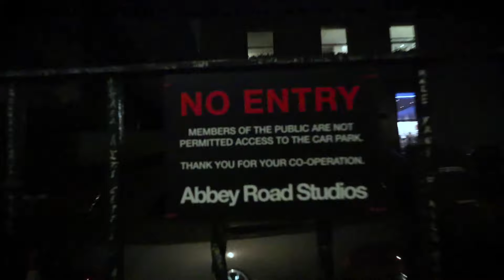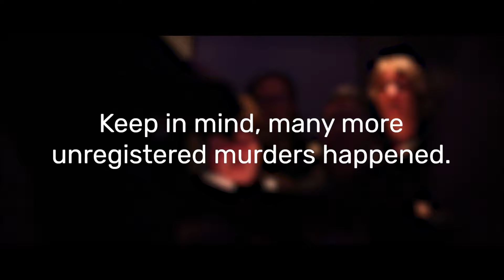I TRAVELLED 500 MILES IN 3 DAYS!!! | Hannah Phillips Real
i don't feel like leaving home for a month after all of this... i'mma go sleep now

🔲 I TRAVELLED 500 MILES IN 3 DAYS!!!

From heading off to London, to interview staff at the GIC at Tavistock to heading to Abbey Road and meeting up with Alex. I travel to Hampshire CAMHS to feature on a podcast and head to Southampton for a Transgender Day Of Remembrance vigil. But we do not forget to mention about heading to Reading to talk at a TDOR Vigil by My Umbrella LGBT+. Somewhere in all that travelling, I talk about the Rode NTG4+ and the AT2020.

► Music ◀️

Family friendly is my aim, please comment things which are appropriate. This is a PG clean video.